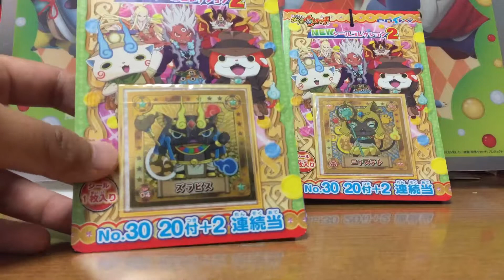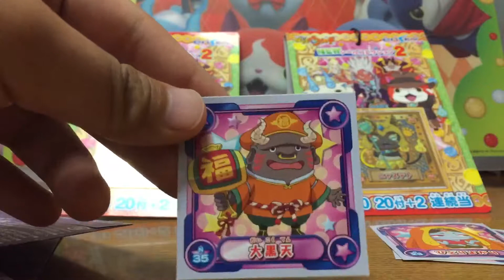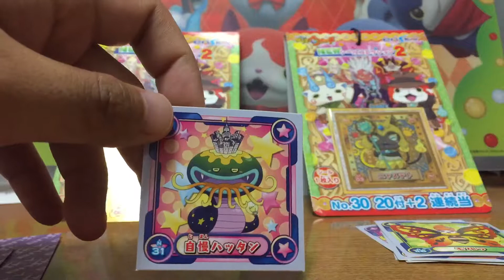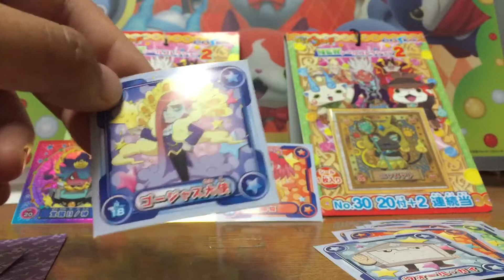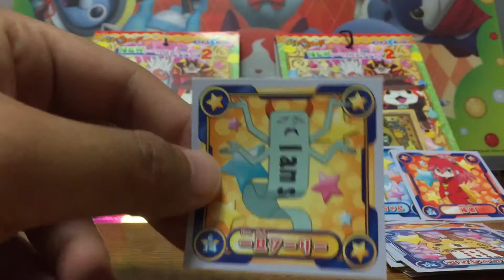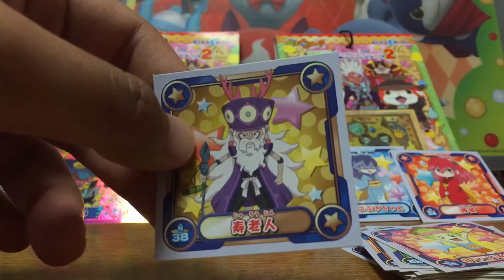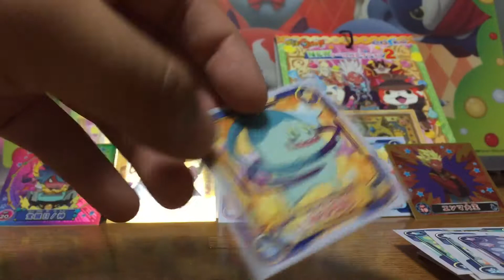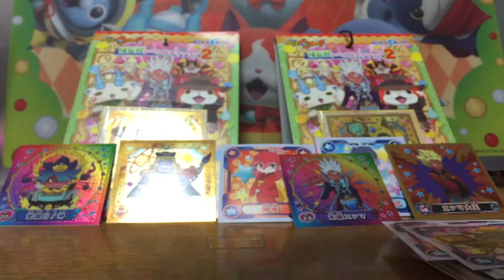NEWシールコレクション2を連続当2パック開封！！【妖怪ウォッチ】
【今回の内容】
・ラストブシニャン、ブシニャン狙いで開封するぞ‼︎

【マインクラフト(minecraft)都市開発始めました！】